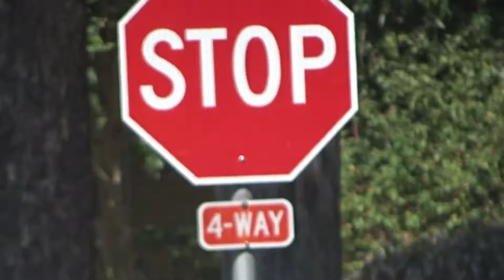VLOG WEEK 19 : Labor day lock up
This previous week Sean and I get locked in a room, see a movie, and long board! Happy Labor day!